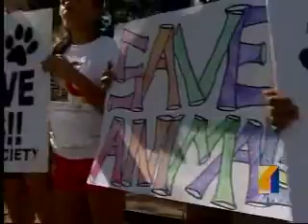Waianae Coast Teen Project - December 2010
The Hawaiian Humane Society is an education and advocacy organization that shelters, protects, rescues, reunites and rehomes animals. It is Oahu's only open-admission shelter that welcomes all animals. Established in 1883, this non-profit organization is not a chapter of any group as there is no national humane society. Gifts made directly to this independent, local organization help local animals and people. Visit HawaiianHumane.org to learn more.

Take A Stand Against Animal Cruelty.  This teen service project's message to the public: animals are an important part of the family, and should be treated that way.